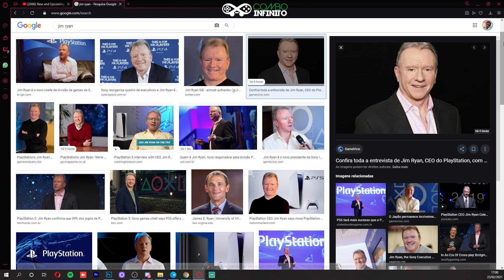PS5: OLHA SÓ AS ÚLTIMAS NOTÍCIAS DA SONY! PSVR 2, JOGOS DE 2021, GOD OF WAR RAGNAROK E MAIS!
Várias notícias da Sony reunidas para vocês! PS5 e muito mais!
Insta, Face e Twitter: ComboInfinito
🟢 O Combo Infinito usa:
🟢 PC que o Ariel usa para jogar:
GeForce RTX 2080 Super Gainward
16GB XPG SPECTRIX D41 (2X8)
🟢 PC que o Alepitecus usa para jogar:
16GBs DDR 4 XPG Spectrix D41 (2X8GB)
🟢 Nosso PC de edição e streaming:
16GBs DDR4 XPG Adata
16GB XPG SPECTRIX D41 (2X8)
16GBs DDR 4 XPG Spectrix D41 (2X8GB)